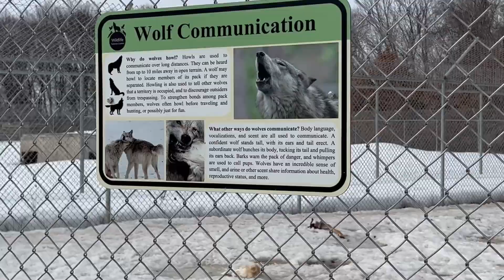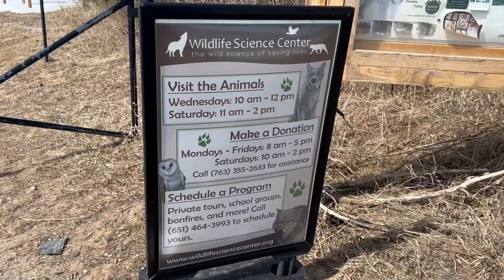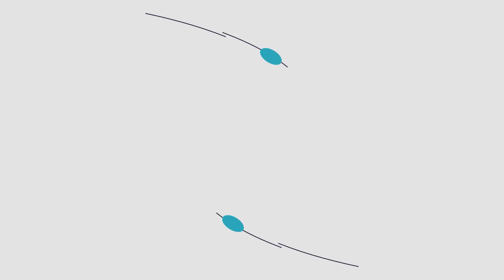Meeting Minnesota's Largest Wolfpack! | Wildlife Science Center PSA | QCTV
The Wildlife Science Center is home to Minnesota's largest wolfpack! Their mission is to serve as an educational resource providing exposure to wild animals for their conservation.

We got to take a behind-the-scenes tour to learn more about this great organization! Take a look!

PSA produced by Cory Laing.